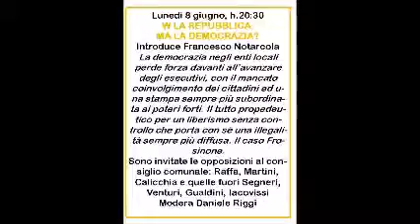W LA REPUBBLICA, MA LA DEMOCRAZIA? Interventi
Martedì 8 giugno: La democrazia negli enti locali perde forza davanti all’avanzare degli esecutivi, con il mancato coinvolgimento dei cittadini ed una stampa sempre più subordinata ai poteri forti. Il tutto propedeutico per un liberismo senza controllo che porta con sé una illegalità sempre più diffusa. Il caso Frosinone.
Interventio di Alessandro Redirossi, Luciano Granieri, Mario Catania, Ivano Alteri